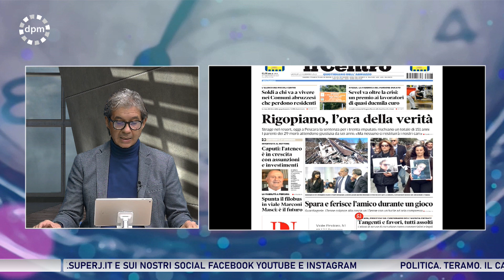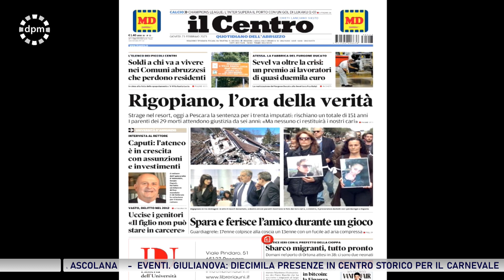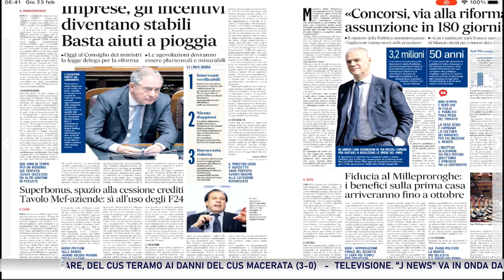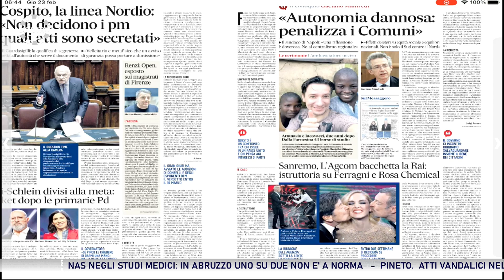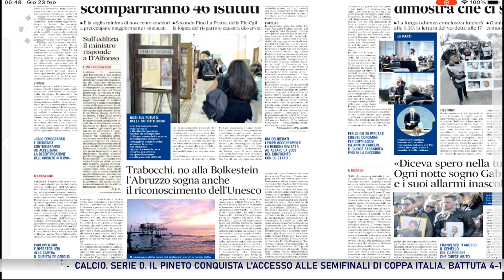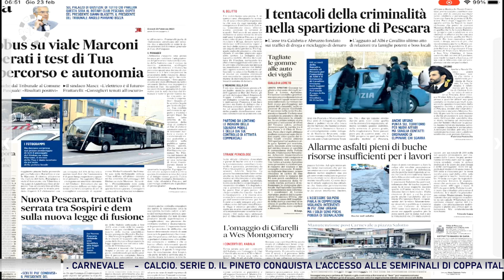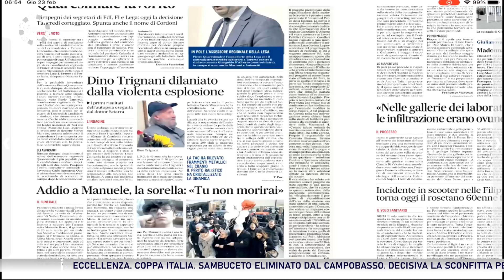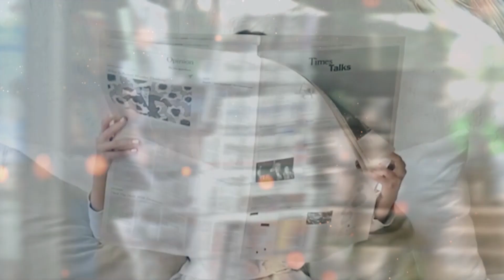Di Prima Mattina del 23 Febbraio 2023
| SUPER J |

Contatti Redazione:
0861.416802